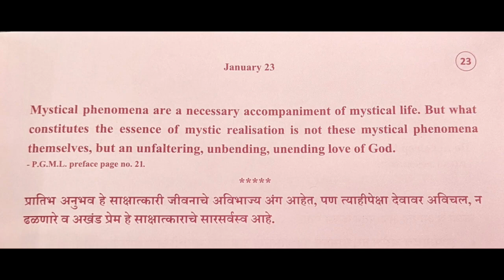Divine Thoughts - 23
Thought reference : Pathway to God in Marathi Literature, Preface Pg. 21